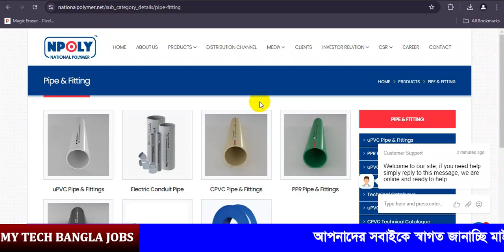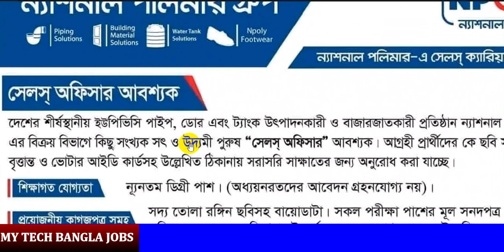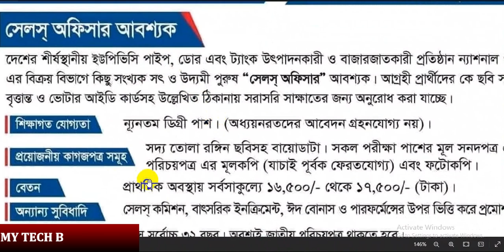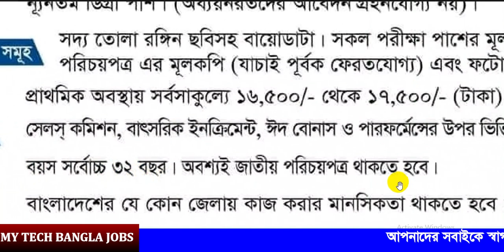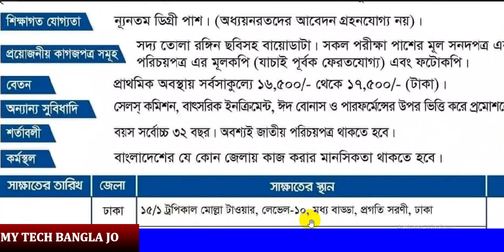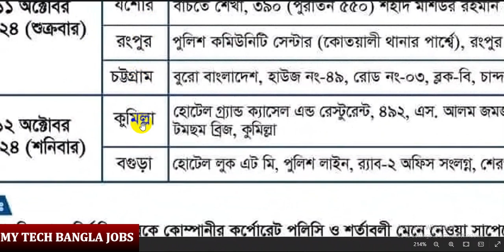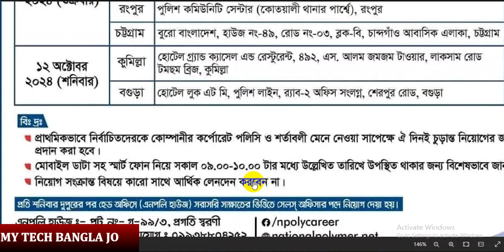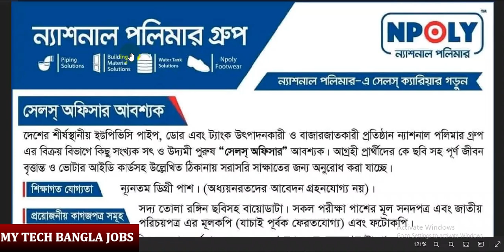সরাসরি নিয়োগ দিবে ন্যাশনাল পলিমার গ্রুপ || National Polymer group job circular (Sales Officer)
নিয়োগকর্তা National Polymer group
চাকরির ধরন Company Job
উপস্থিতির তারিখ 12/10/2024

Search Quaries:
MEDIA 24
bd  job circular 2023 today
JOB KOI
new job
job circular
JOB CIRCULAR TODAY
chakrir khobor
JOBS IT
Search Job
chakrir khobor 2024 today
ngo job
Chakrir Dunia BD
100% Today Job News
job career999
samzone
Jobcircular20
10 minute school
AFR Technology
বেসরকারি চাকরি
এনজিও নিয়োগ বিজ্ঞপ্তি
private job
job news
private job circular
সরকারি চাকরি
Jobcircular20
বেসরকারি চাকরি
এনজিও নিয়োগ বিজ্ঞপ্তি
private job
job news
private job circular
সরকারি চাকরি
JOB CIRCULAR TODAY
GK 555
job circular
bd news
bd tranding news
daraz
job circular
Mayajaal
Doyel Agro
bd job
bd jobs
company job circular 2024
raihan kabir
job circular 2023
চাকরির সন্ধানে
নিয়োগ
চাকরির খবর
Shohoj Solution
সরকারি চাকরি
faraby
government job circular
Rahman tv
bd jobs
Job Hunter BD
100% Today Job News
TOMAL TV
Information & Application
Neel Nafis
Tech n Job Circular
3minute circular